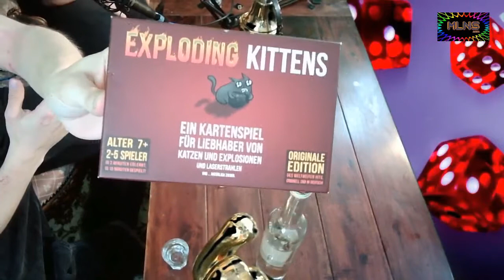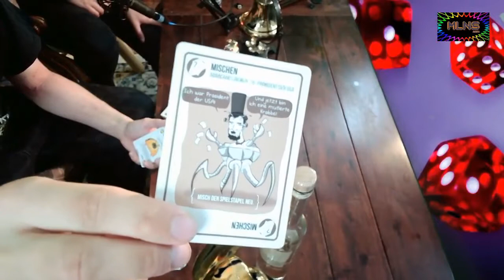MLNS präsentiert: Bretter und Karten - Die Spielerubrik mit AWESOME-O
Endlich! Nun hat auch der weltbeste Spielenerd 'Awesome-O' seine Rubrik als SpinOff aus Maschines Late Night Show. Sehr schöne Vorstellung von 'Exploding Kitten' mit einem Special Guest der Extraklasse!

Gerne teilen und mögen. Check den Kanal aus und schaltet ein immer Sonntags um 19.30 Uhr, wenn es heißt: Maschines Late Night Show im Vorabendprogramm auf euren Internetempfangsgeräten!

Rocken und Grüße von: Maschine